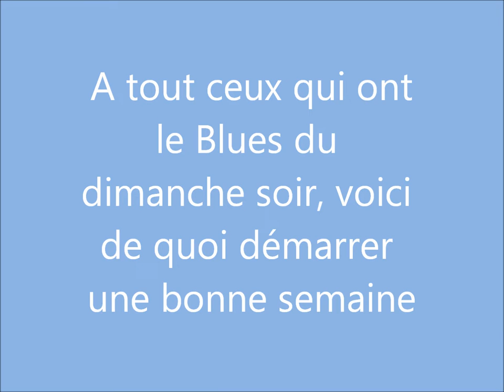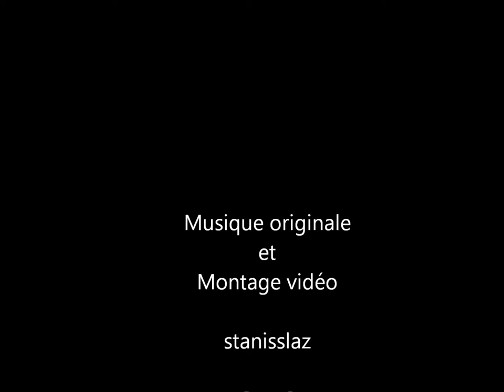Musicmaker 2019 - Feeling it, be happy